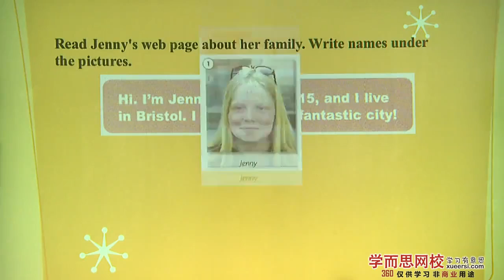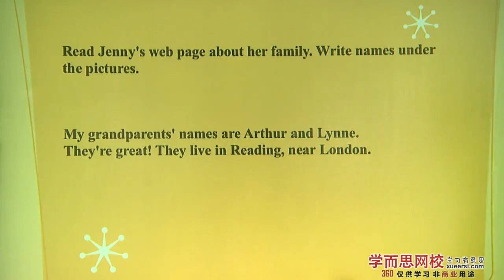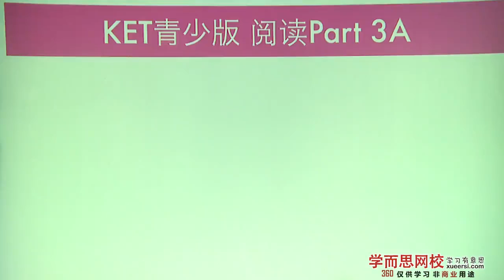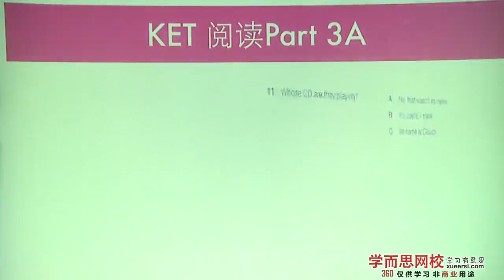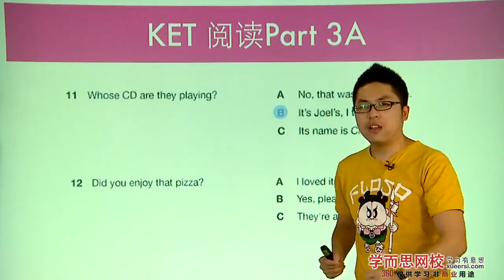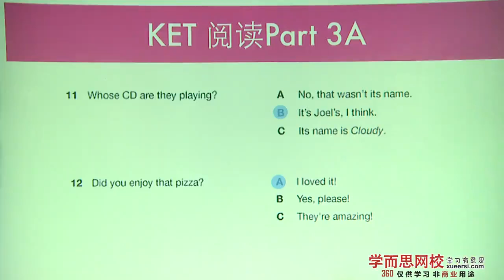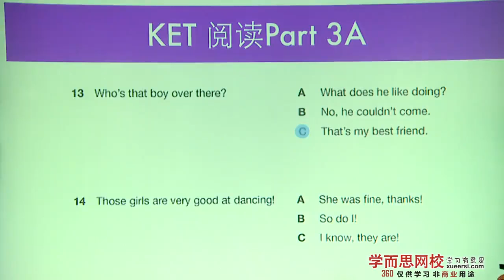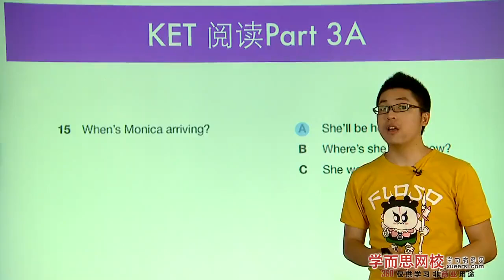Britishfamilies第3段